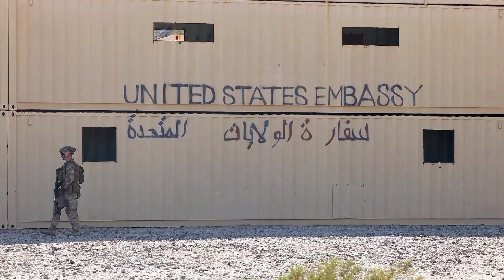This Is How the US Military Conducts Mock Attacks During Assault Support Tactics One | RIGHT TARGETS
This channel provides news, information and current developments about the US Army. Many interesting, unique and even rare stories that can inspire us all. Enjoy watching